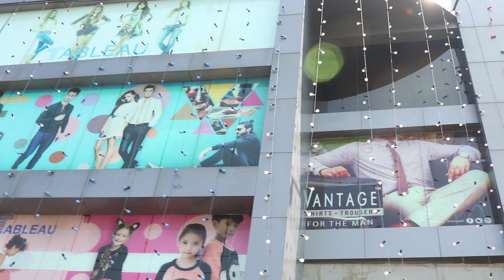Igi Keruwata|Milan chandana|ඉගි කෙරුවට